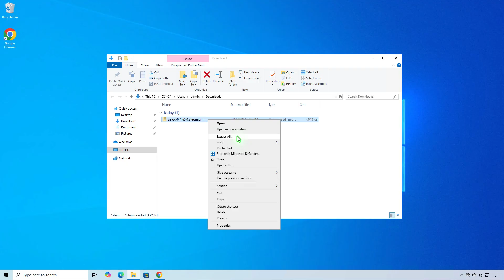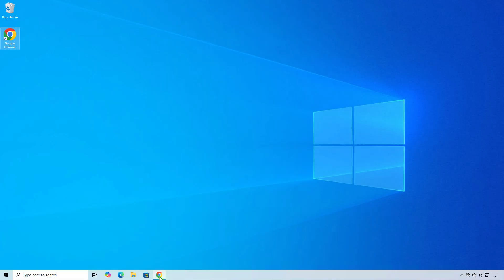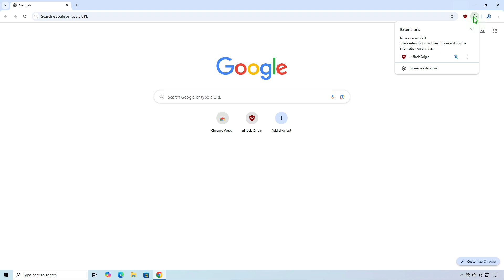uBlock Origin Disabled in Chrome – How to Continue Using It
Is **uBlock Origin disabled in your Google Chrome** due to the Manifest V2 deprecation? Many users are facing this issue as Chrome phases out V2 extensions in favor of Manifest V3, limiting advanced ad-blocking. In this video, I’ll show you **how to continue using uBlock Origin**, including installing it manually as an unpacked extension from GitHub, switching to uBlock Origin Lite, or moving to alternative browsers like Firefox or Brave that still support full V2 functionality.

**Related Titles:**

* uBlock Origin Disabled in Chrome? Here’s the Fix
* How to Keep Using uBlock Origin in Chrome 2025
* Chrome Blocks uBlock Origin – Workarounds
* Continue Using uBlock Origin Despite Manifest V2 Removal
* Install uBlock Origin After Chrome Disabled It
* How to Use uBlock Origin Unpacked in Chrome
* Best Alternatives to uBlock Origin in Chrome
* Fix: uBlock Origin No Longer Working in Chrome
* How to Enable uBlock Origin After Chrome Disables V2
* Using uBlock Origin in Chrome After Manifest V2 Deprecation
* Manual Install of uBlock Origin for Chrome
* Why uBlock Origin Stopped Working and How to Fix It
* Switch Browsers to Keep Full uBlock Origin Functionality
* Restore uBlock Origin Ad-Blocking in Chrome